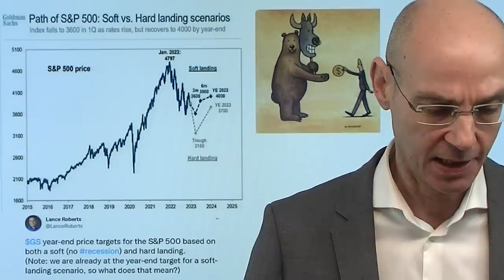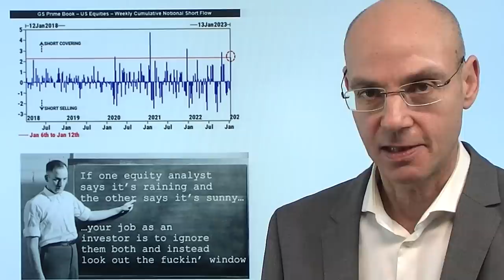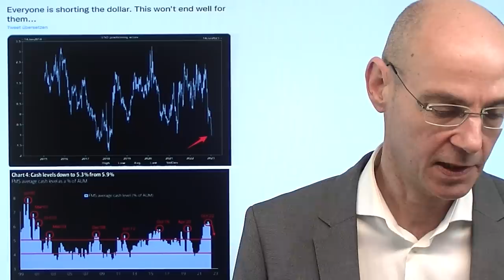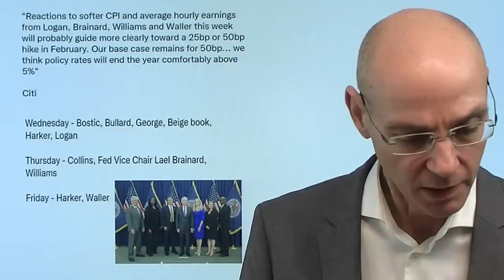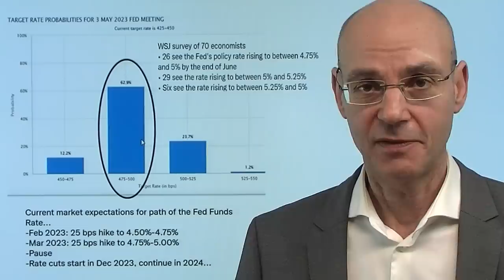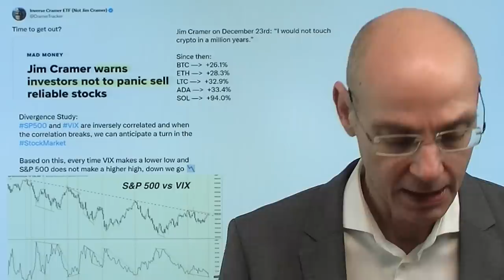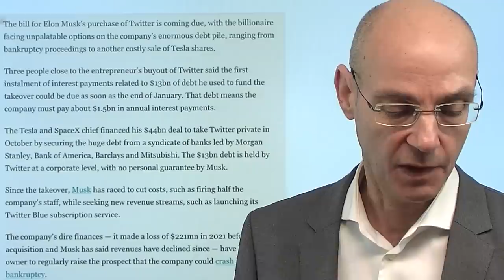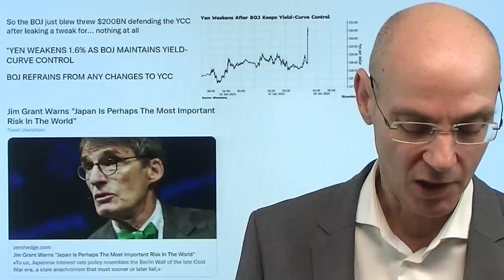S&P 500, Dax: Die Rally vor dem Ende?! Videoausblick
Hinweise aus Video:

1. Sparkassen-Risikoampeln zu Hälfte auf Gelb oder Rot

2. Saudi-Arabien offen für Handel in anderen Währungen als dem US-Dollar

Der S&P 500 kämpft weiter mit der 4000er-Marke, der Dax erreichte gestern ein neues Jahreshoch nach einem Bloomberg-Bericht, wonach die EZB bald nur noch kleine Zinsschritte machen könnte. Aber die Entscheidung naht: sowohl S&P 500 als auch der Dax sind stark überkauft, die Indikatoren sind am Anschlag, sodass vielleicht noch eine kleine Bewegung nach oben kommen kann, aber in der zweiten Wochenhälfte mit einem deutlichen Rücksetzer zu rechnen ist. Heute im Fokus die US-Erzeugerpreise und die US-Einzelhandelsumsätze, auch die US-Schuldenobergrenze wird ein immer heißeres Thema. Heute auch wieder Aussagen von Fed-Mitgliedern - und das vor dem Hingerund, dass die financial conditions immer laxer werden und die Märkte ein Goldilocks-Szenario spielen..